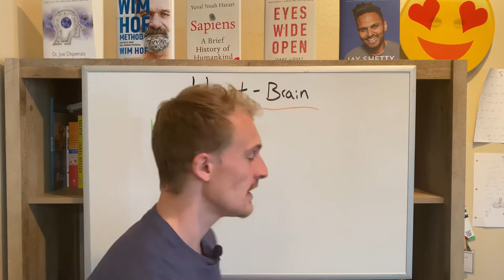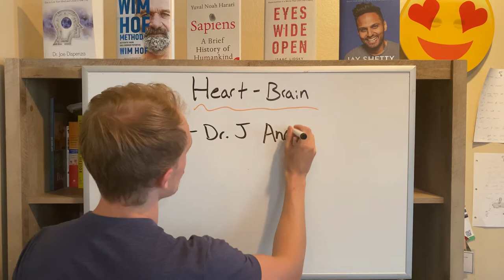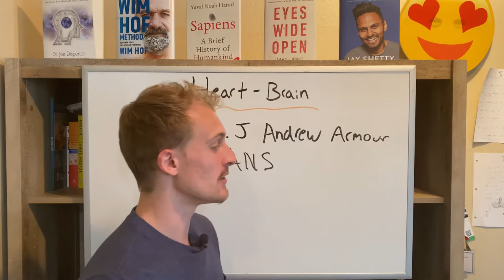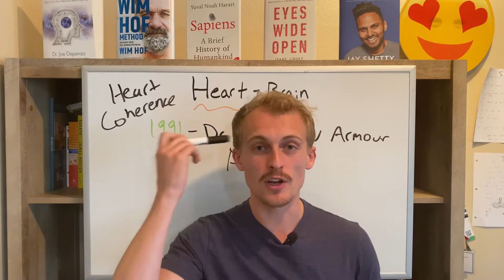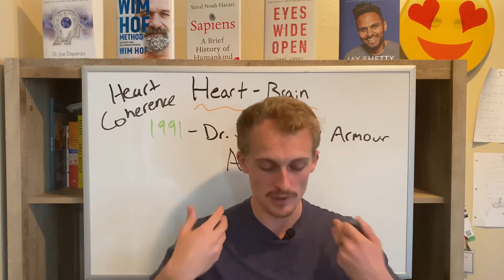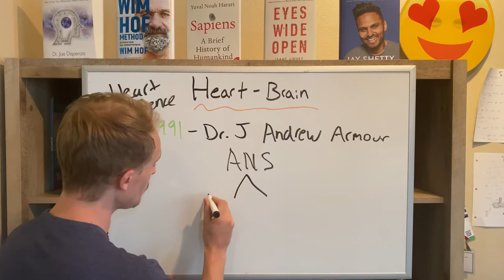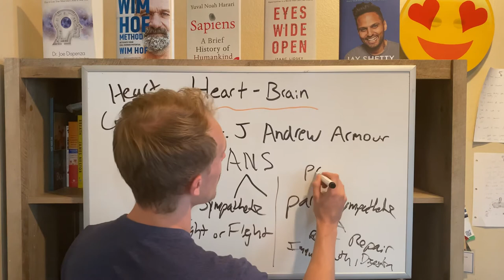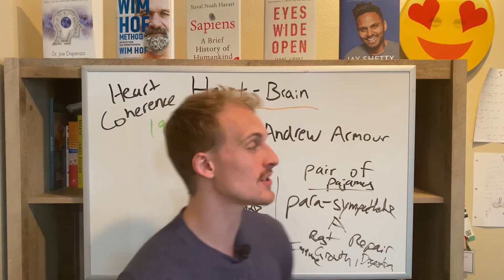Heart Coherence - The Science Behind Manifestation // Heart-Brain - Citizen Scientist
Where we become self-empowered by learning and mastering our own brain and body, thoughts and emotions. You will become your own expert!

 Thank you Dr Joe Dispenza! - If you want to dive deeper into epigenetics and the power of thought I highly recommend purchasing any of his books I have linked below, or searching and watching him speak on youtube!

❤️Books by Dr. Joe Dispenza:❤️
Breaking The Habit of Being Yourself
Becoming Supernatural
You Are The Placebo
Evolve Your Brain 🧠

Headsets to Meditate Better!
⚡️Bose Noise Canceling HeadPhones
⚡️Bose Ear Buds

For shorter form content check out my Tiktok page @CitizenScientist - We have Over 70,000 Members and Growing!💎

About:
For incredible research and evidence based mysticism where science is the language please research, watch, and read the work done by  Dr Joe Dispenza! - In this video Dillon from Citizen Scientist shows you how important it is to learn about the science of you! Please comment and share so that we can continue to build an amazing community!